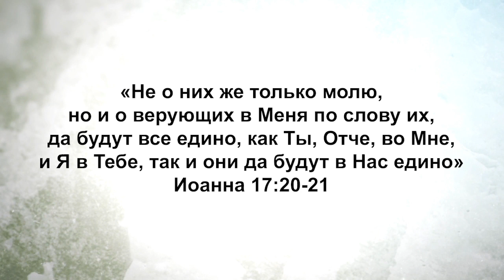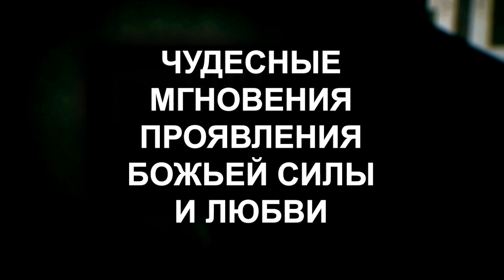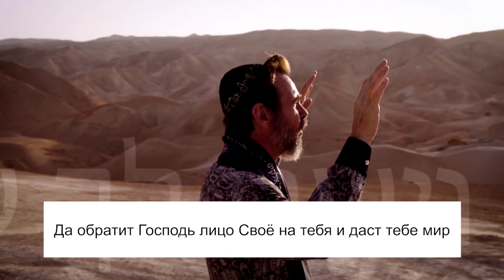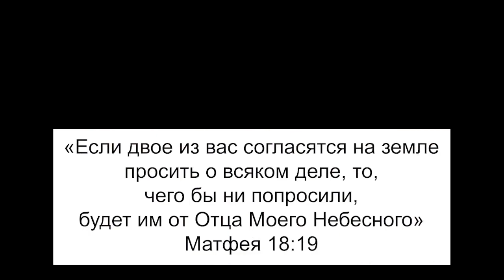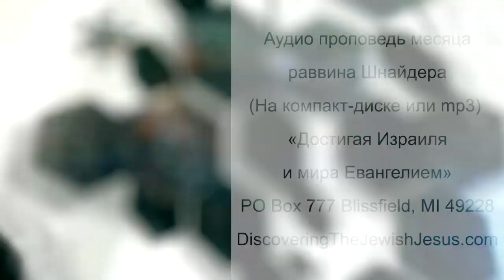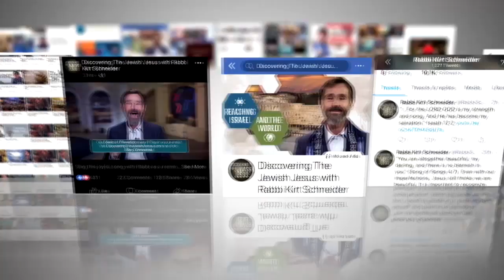УЧИТЕСЬ ХОДИТЬ С БОГОМ. «Узнавая еврейского Иисуса» (122)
В этом выпуске раввин Шнайдер продолжает серию программ «Простые, но глубокие истины».

Самые глубокие откровения, которые мы получаем, обычно самые простые. А еще мы можем упустить их, если не будем внимательны. Поэтому нам нужно прислушиваться к Духу Святому в этом мире.
Иисус сказал, что мы не войдем в Царство Божье, если не станем, как дети. Истина, которая меняет нас и преображает нас в образ Иисуса, является очень простой. Это такие истины, как любовь, терпение, дисциплина и другие понятные вещи.

Дети постоянно воспринимают все простые вещи, которые их окружают. Их восхищает все увиденное. Поэтому, когда будете смотреть этот выпуск, восхищайтесь простотой.